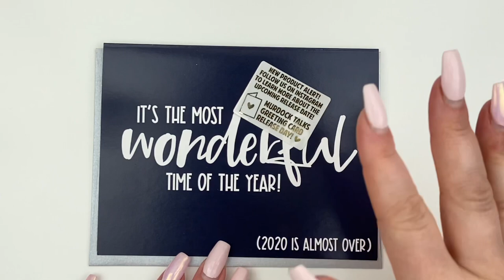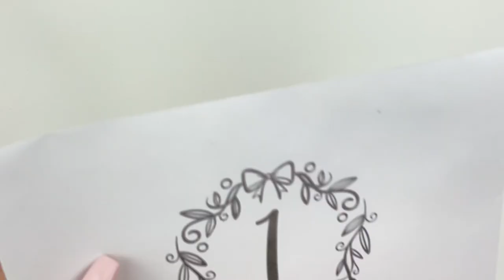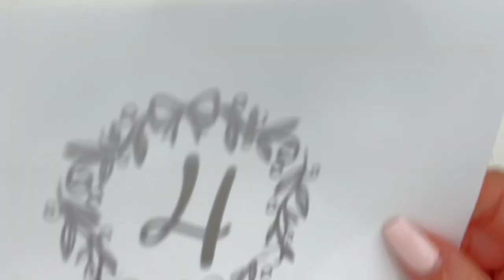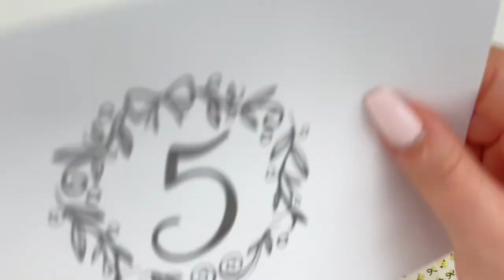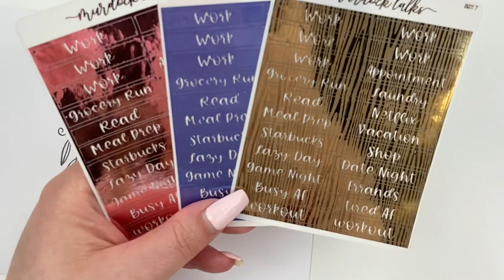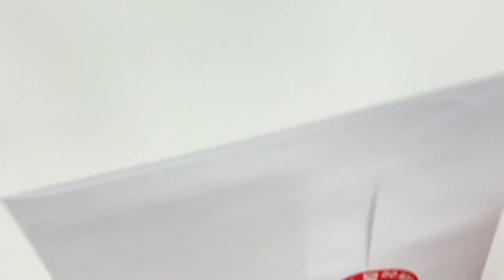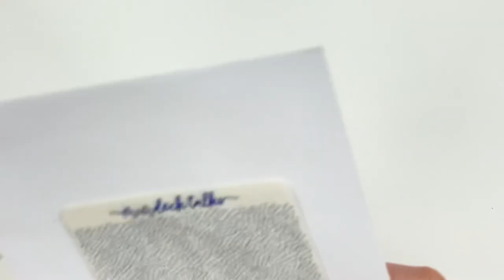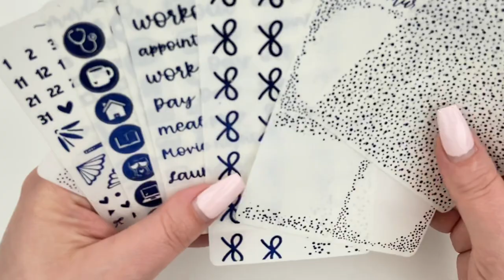Murdock Talks 12 Days of Stickers Unboxing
Hello Planner Friends! I hope you enjoy this unboxing of Murdock Talks '12 Days of Stickers' advent.